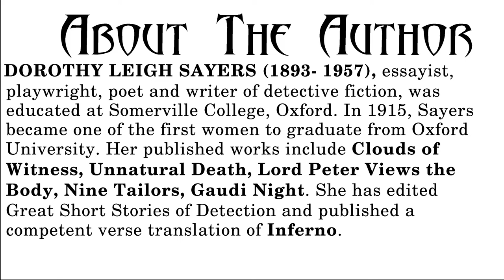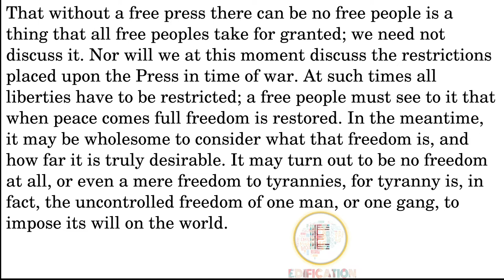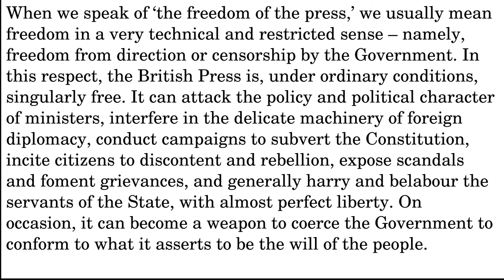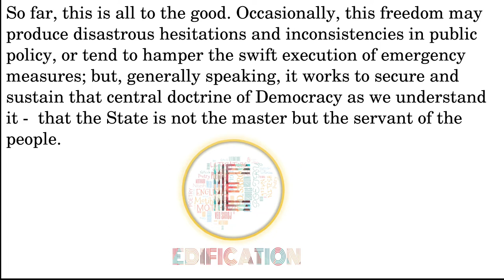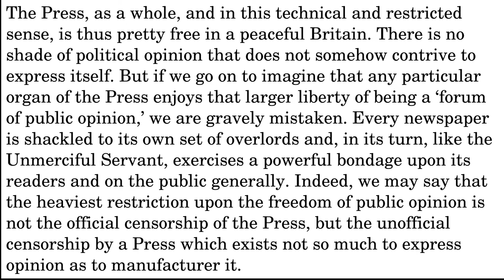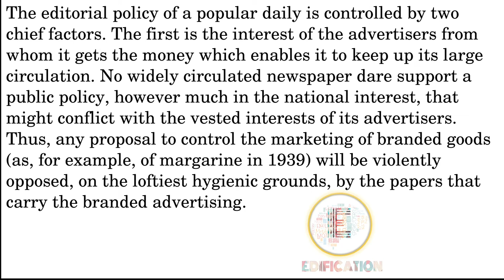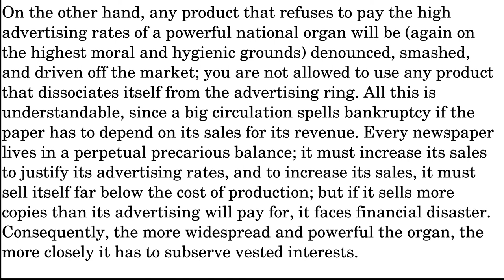How Free Is The Press | Line By Line Explanation In Hindi Part 1 | Bihar Board Class 12 English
डोरोथी एल सेयर्स द्वारा लिखा गया  हाउ फ्री इज द प्रेस , बिहार बोर्ड कक्षा 12 की रेनबो पाठ्यपुस्तक का एक अध्याय है। यह एक आंख खोलने वाला निबंध है जिसमें लेखिका वर्णन करती हैं  कि प्रेस की 'स्वतंत्रता' जनता को कैसे प्रभावित करती है। उन्होंने जनता की राय में हेरफेर करने के लिए प्रेस द्वारा अभिव्यक्ति की स्वतंत्रता का दुरुपयोग करने के तरीकों का खूबसूरती से वर्णन किया है।

How Free Is The Press By Dorothy L Sayers is a chapter from Rainbow textbook of Bihar Board Class 12. It is an eye-opening essay in which the authr describes how 'the freedom' of the press affects the public. She has beautifully described the ways in which the freedom of expression is misused by the press to manipulate the public opinion.

Apart from all the chapters of class 9,10,11,12 of Bihar Board, you will also get all the chapters of class 9,10,11,12 of CBSE. Soon all the chapters will be available here. And soon you will get the complete syllabus of both boards. Which means, a collection of videos containing complete explanation of all the stories, poems and essays.

➲  YOU CAN FIND EDIFICATION -

➲  YOU CAN FIND NITESH UPADHYAY -